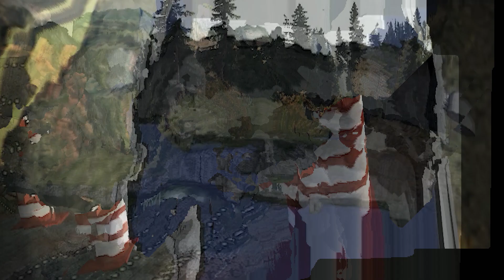Need for Speed Most Wanted Pepega Edition - Intro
Need for Speed Most Wanted Pepega Edition Legacy Intro